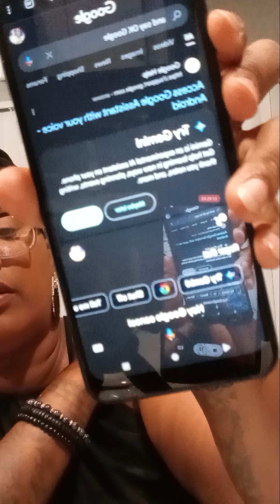Frequency Wars : Gemini & Scorpio Frequency | Agent Compromised Companions | Amphibians